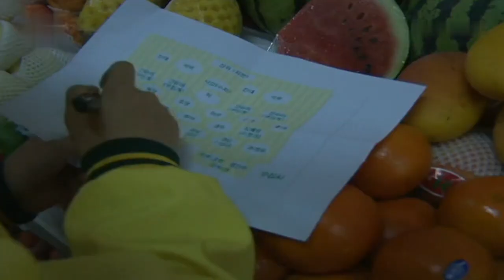청명절 상차림 재미있고 뜻깊은 순수한 연변말 가정 단편극